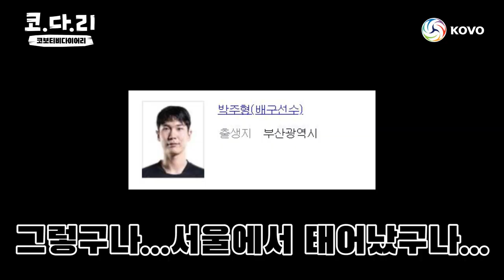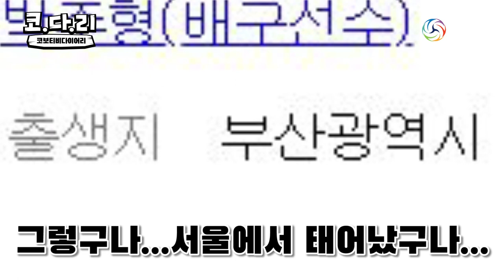[코다리] '질척의 쾌거' 부산 서머매치 비하인드 of 비하인드!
이제 질척대지 않으면 손이 떨린다는 코보티비...
부산 서머매치에서도 질척대며 비하인드를 얻어냈습니다!
이거시 코보티비 클-라쓰★